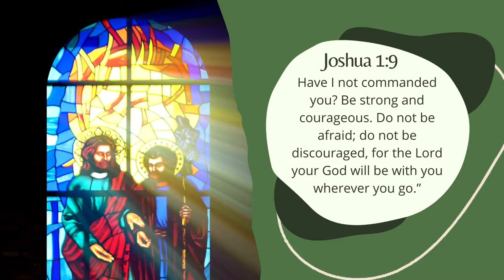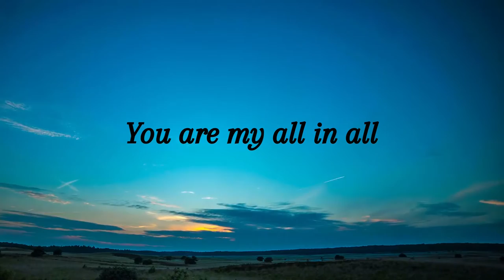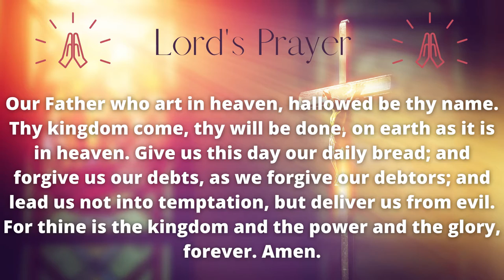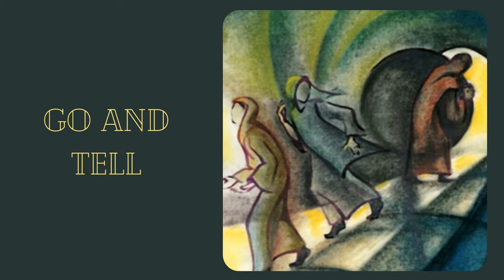Sunday August 15th 2021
9 Have I not commanded you? Be strong and courageous. Do not be afraid; do not be discouraged, for the Lord your God will be with you wherever you go.”
                                -Joshua 1:9